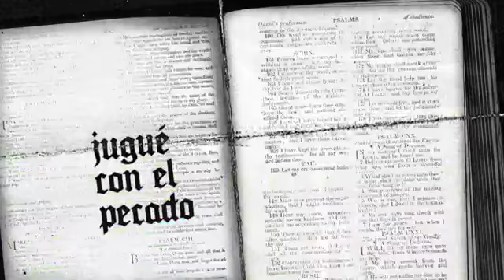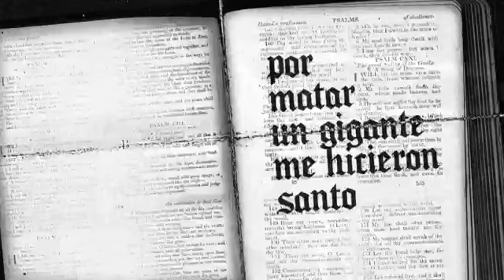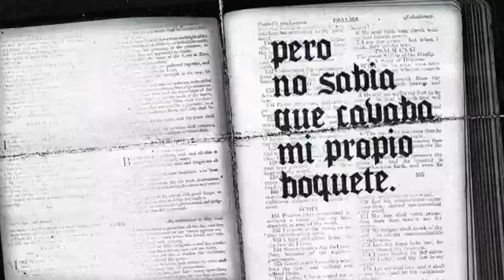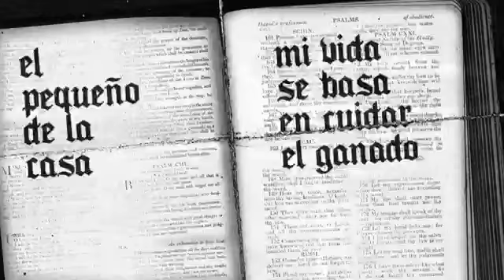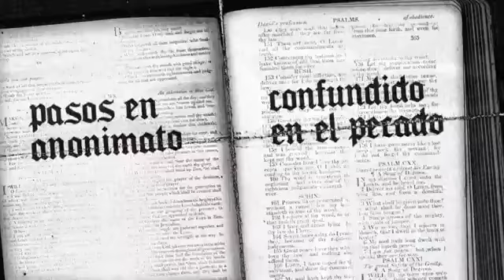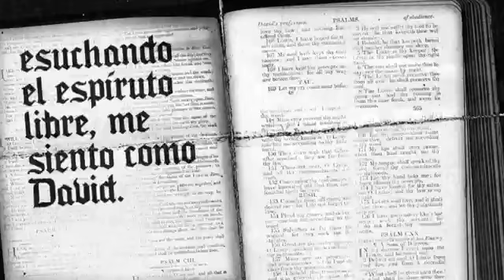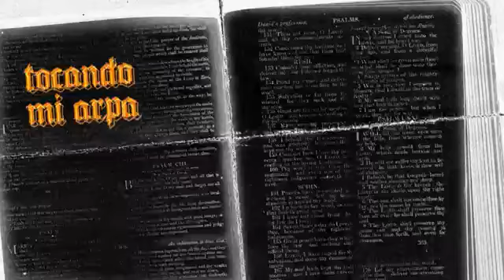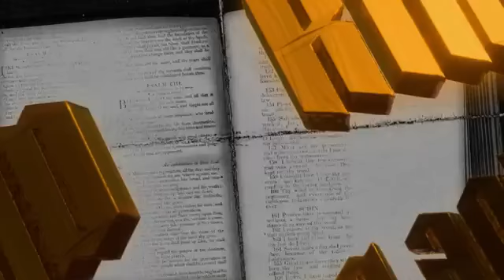Ander Bock King David Remix Ft Alex Zurdo, Manny Montes, Philippe AA, Mr Yeison Letra